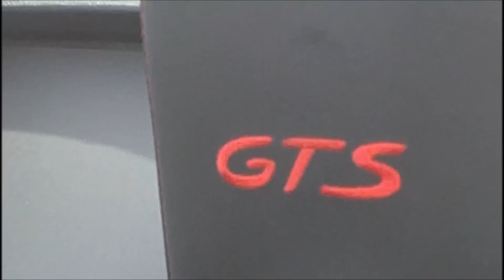Porsche Boxster GTS: prova su strada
Supercar Team ha provato la Porsche Boxster GTS, il top di gamma del piccolo roadster di Stoccarda.